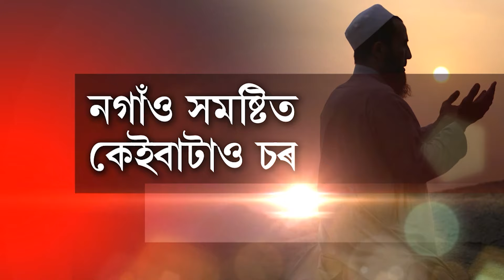নগাঁৱতো সুচল নহয় গৌৰৱৰ পথ